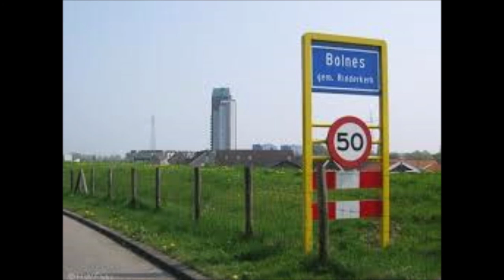De Jong & De Jager: "Bolnes"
Tekst en muziek: Sjoerd de Jong
Productie: Ed de Jager

Zang & Gitaar: Sjoerd de Jong
Gitaar, Bas, Keyboard & Koor: Ed de Jager

Clip: Studio Op Zuid 2020